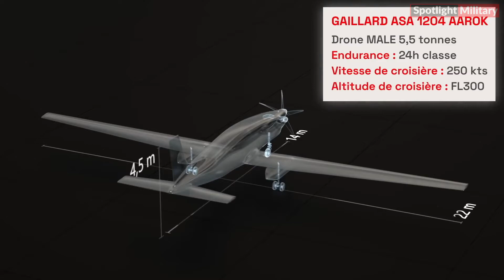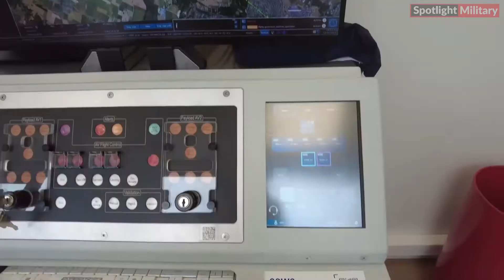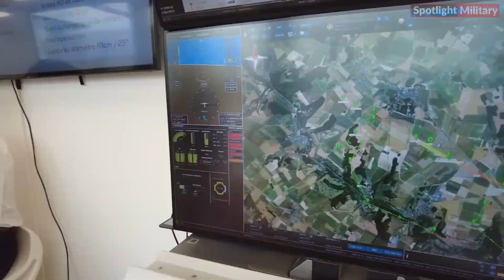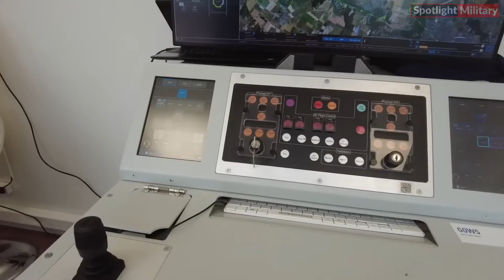France Releases New UAV Combat Drone Aarok at Paris Air Show 2023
Turgis & Gaillard Release new Aarok Unmanned Aerial Vehicle UAV, which will compete with the same category of systems as the U.S.-made MQ-9 Reaper at Paris Air Show 2023. At the Paris Air Show 2023, Turgis & Gaillard achieved a significant breakthrough in defense technology with the introduction of their latest creation, (Aarok) medium-altitude long-endurance (MALE) unmanned aerial vehicle (UAV). This unveiling heralds a new era of versatility and affordability in the field, addressing the evolving needs of French and allied forces.